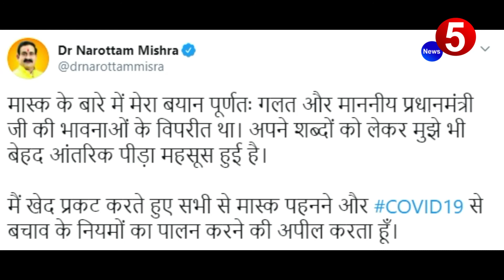MP: Narottam Mishra ने मैं मास्क नहीं पहनता वाले बयान पर लिया यू-टर्न | News5 Bharat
News5 Bharat
मध्य प्रदेश के गृहमंत्री नरोत्तम मिश्रा (Narottam Mishra) ने बुधवार को मास्क न पहनने को लेकर एक बयान दिया था, जिसपर उनकी जमकर आलोचना हुई थी. इसके बाद उन्होंने अपने इस बयान पर सीधा-सीधा यू-टर्न ले लिया है. उन्होंने अपने इस बयान को को कानून का अवहेलना करने वाला बताते हुए माफी मांगी है. नरोत्तम मिश्रा ने गुरुवार को एक ट्वीट कर कहा, 'मास्क पहनने के बारे में मेरे बयान से कानून की अवहेलना महसूस हुई है. यह माननीय प्रधानमंत्री जी की भावना के अनुरूप नहीं था. मैं अपनी गलती मानते हुए खेद प्रकट करता हूं. मैं स्वयं भी मास्क पहनूंगा. समाज से भी अपील करूंगा कि सभी मास्क पहनें और सोशल डिस्टेंसिंग के नियमों का पालन करें.'